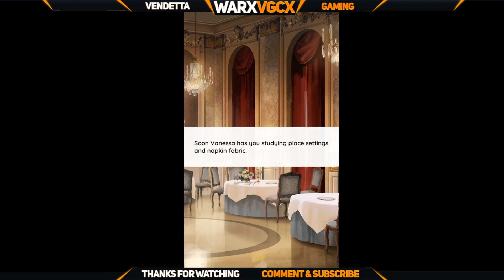😮🤔 OMG! My Ex Is Getting Married 😮🤔 | Chapter 8 | WARxVGCx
😮😮🤔 OMG!! MY EX IS GETTING MARRIED!!  🤔😮😮